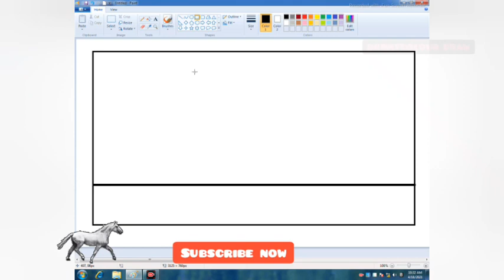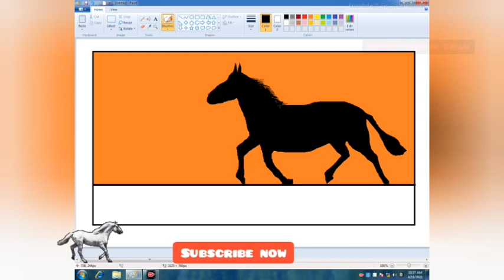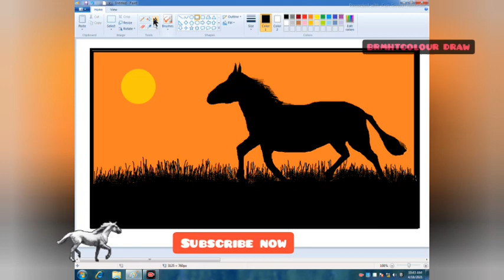how to draw in computer.Ms painting tutorial how to draw a horse with sunset scenery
sunset black horse drawing easy Ms painting